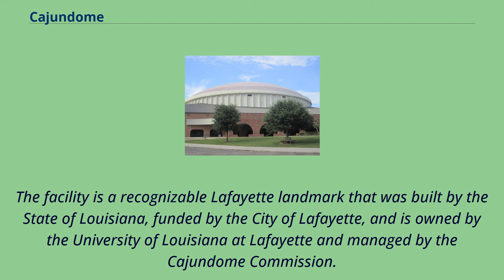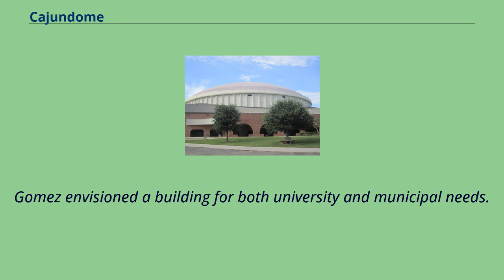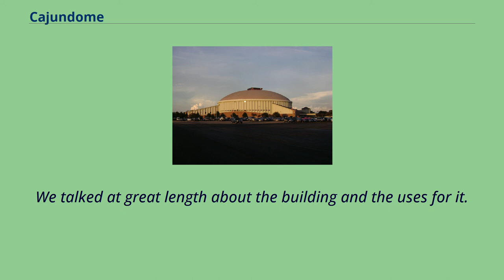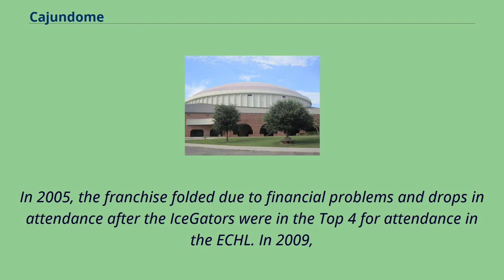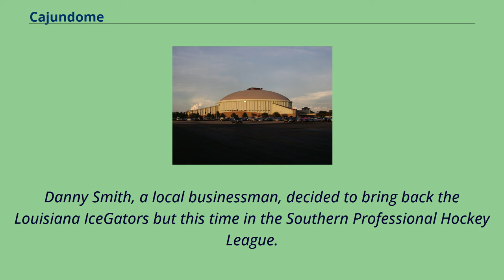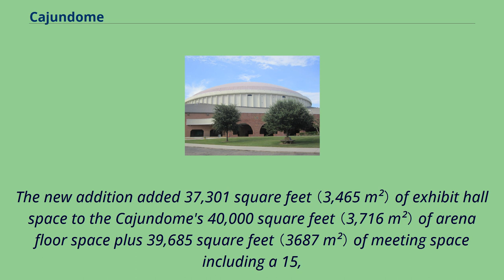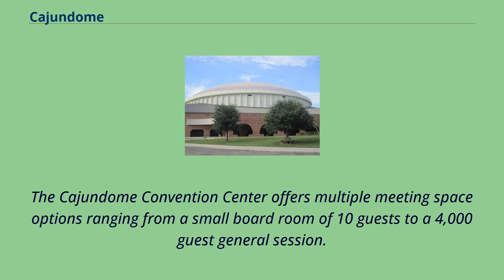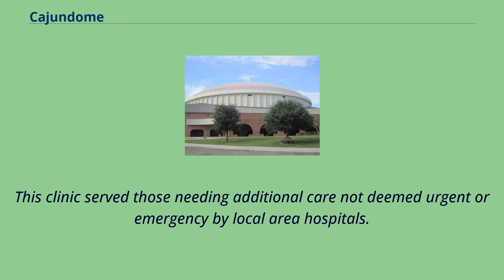Cajundome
Buildings_and_structures_in_Lafayette,_Louisiana
Cajundome The Cajundome is a 13,500-seat multi-purpose arena located in Lafayette, Louisiana.
It is home to the Louisiana Ragin' Cajuns men's and women's basketball programs in addition to hosting various University events and commencement ceremonies including high school graduations.
The arena hosts many regional concerts （seating for concerts 8,481 to 13,500） and special events, such as World Wrestling Entertainment （WWE） events and the annual outdoor Cajun Heartland State Fair, an eleven-day state fair that attracts over 175,000.
The arena also hosts the annual Jr. Beta Club Louisiana state conventions for middle and elementary school students and previously held the Sr.
Beta Conventions for high schoolers.
The facility is a recognizable Lafayette landmark that was built by the State of Louisiana, funded by the City of Lafayette, and is owned by the University of Louisiana at Lafayette and managed by the Cajundome Commission.
Currently, the Cajundome is the largest basketball arena in the Sun Belt Conference, the largest college basketball arena in Louisiana, the third
largest overall indoor arena in Louisiana （behind the Smoothie King Center in New Orleans and the Brookshire Grocery Arena in Bossier City）,
one of the largest mid-major college basketball arenas, and in the top 10 largest college basketball arenas in the deep south.
The stadium was first proposed in 1978 by the Lafayette Chamber of Commerce, then headed by journalist Ron Gomez, a member of the Louisiana House of Representatives from 1980 to 1989.
The project was authorized during the...